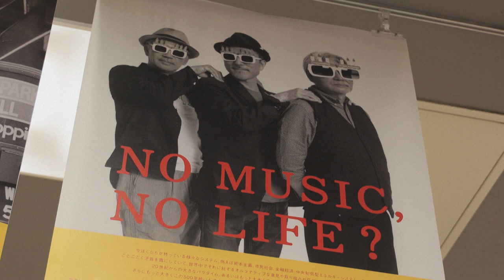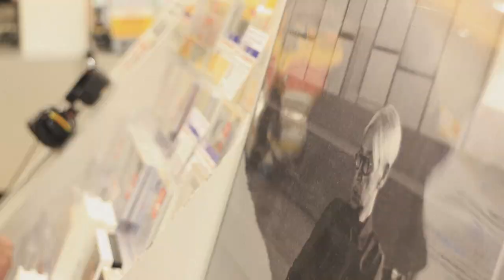Sorrow in Japan after the death of composer Ryuichi Sakamoto | AFP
Music fans at Tower Records in Tokyo react to the death of Japanese composer, Ryuichi Sakamoto, who passed away on Sunday following his second cancer diagnosis. Sakamoto rose to prominence with the influential group Yellow Magic Orchestra and helped to lay the foundations of a range of popular modern genres, including hip-hop and house music. "He was magnificent, really" says one fan in the Japanese capital.